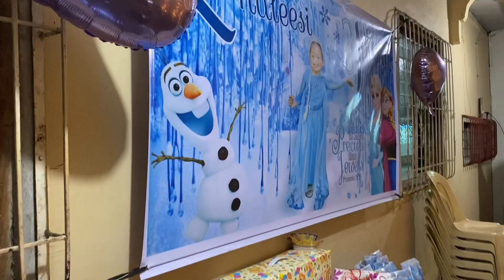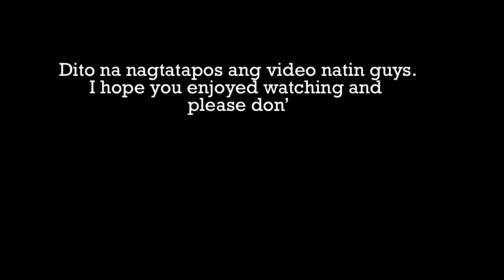KHALEESI IOHANN @ 3 | Kaye Chiu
Sharing you our simple celebration of Khaleesi’s  3rd birthday❤️❤️❤️
Spread positivity always yo’ guys!!

Stay safe•Peace

Frozen themed party
Frozen
Ana and Elsa